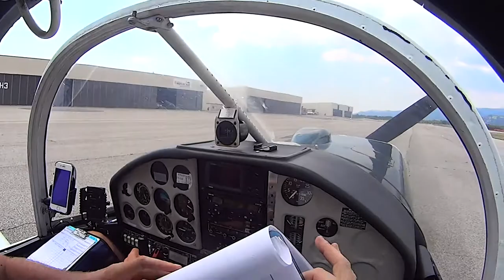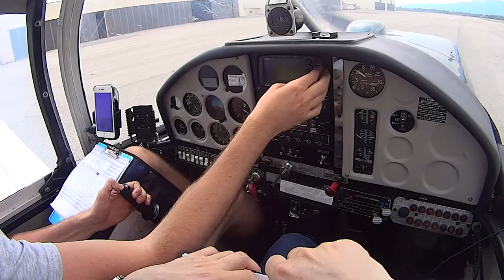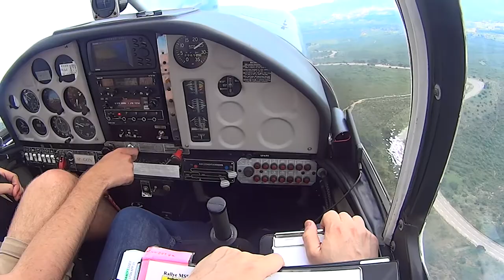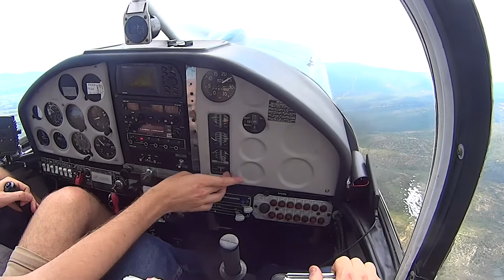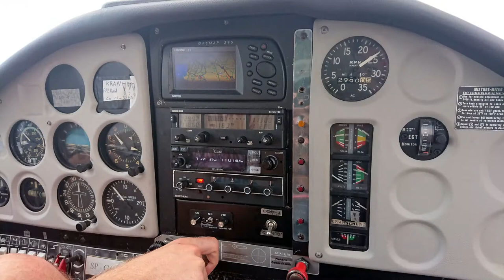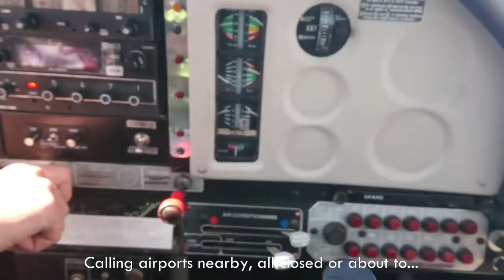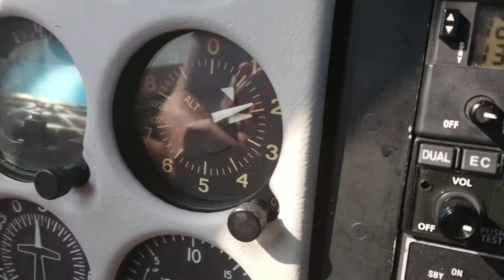Cross Europe Flight #5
Leg 2. (3/3) Le Castellet - Dole - Jura

2018 Cross Europe flight (Mateusz Melski & Zsolt Horvath)
EPWS - LHNK - LIDE - LFMQ - LFGJ - EDEW - EPWS